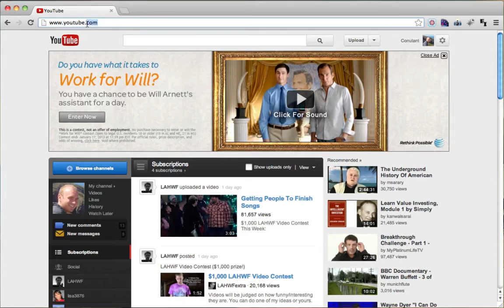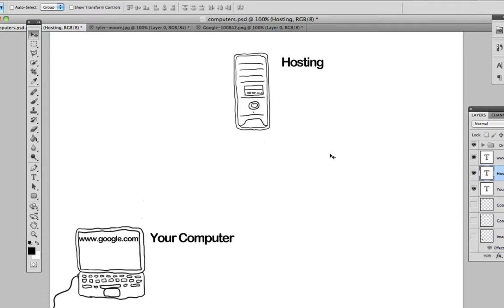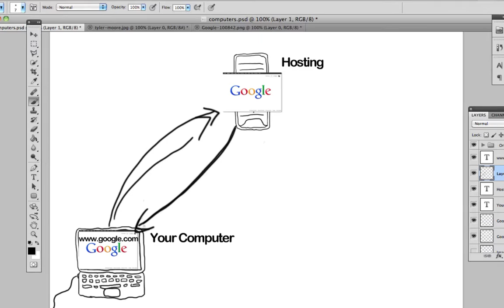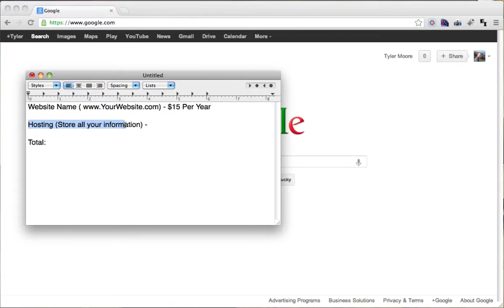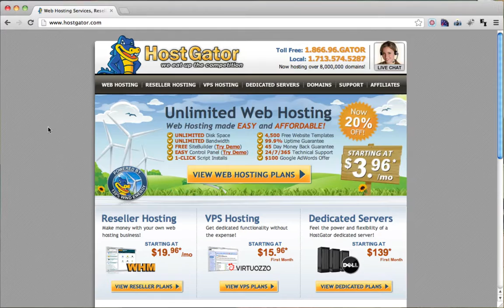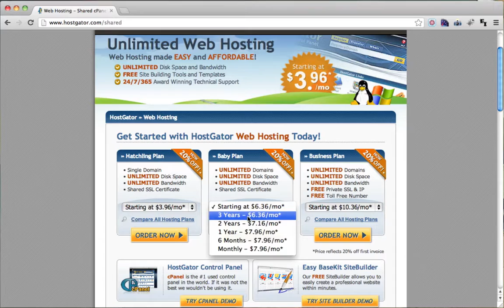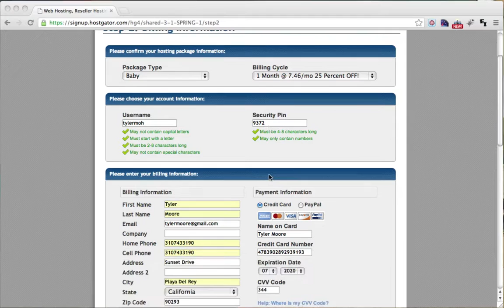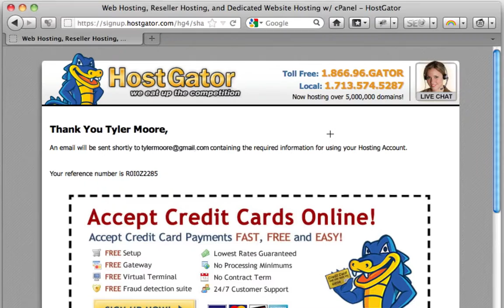Get a Domain Name and Hosting With Hostgator - Update!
A few things have changed since I last made a video I just wanted to give an update on how to do it with the changes made.